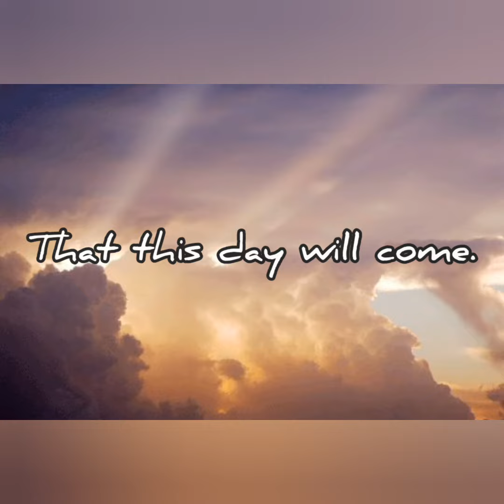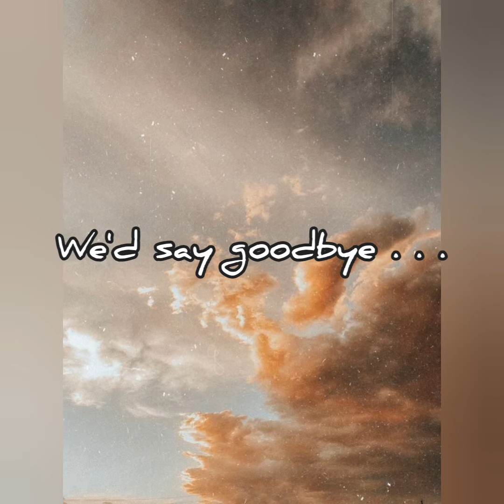6. Daisy Turns Blue | Julian db Music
✨ Written as a farewell message on our tita (aunt) Daisy's funeral and interment on the 26th day of June, year 2020. ✨

Get Inspired
| Julian D.B. |

Fallen Ideas. This serves as a compilation of my random thoughts that are falling out of nowhere. Get relaxed and get inspired.

Copyright
I do not allow my work to be used or adapted in any way without my permission.

C r e d i t s :
Background Music